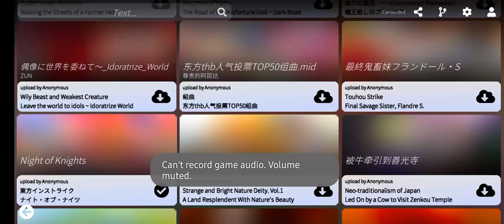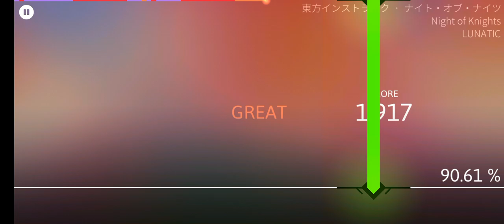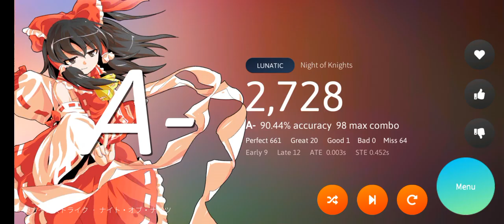Nights of Knights(Lunatic)(Custom Song) - 90% accuracy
the gaps in between are way too long(Chart is by the community)